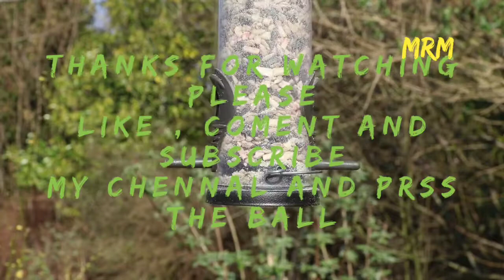Robin bird🐦🐦🐦 playing trees🌲🌳🌴🌲🌳🌴🌲🌳🌴🌲🌳🌴